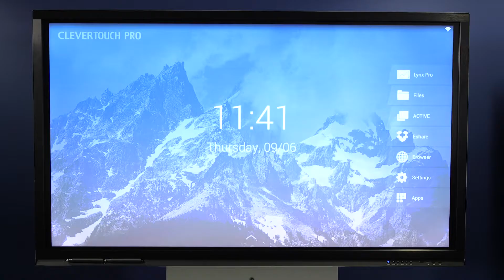01 Both Sidebars